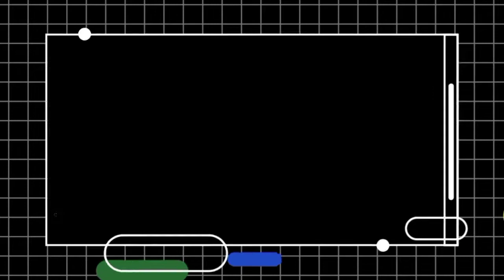What is inside a CAMERA || old is gold 🎥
🙏🙏 Namaste guys 🙏🙏
Hmare channel par aapko:- Mechanical, Techanical, Repairing, Interesting Experiment etc. video milti rahengi, to hamare sath jude rahiye ar hamara video achha lage to like,share and subscribe krke bell icon ko all pe select krna mt bhuliye.

                                 -: CAUTION :-
                   Have fun but always remember to be safe, and anything you try is as YOUR OWN RISK, We wouldn't be responsible for any situation or Losses and all contents uploaded here  are just for education purpose So don't use our content for any other works.?

                     And drop a lovely COMMENT

@Crazy XYZ
@MR. INDIAN HACKER
@Technical Guruji
@Tech Burner

        At the end :- always be safe and enjoy yourself.